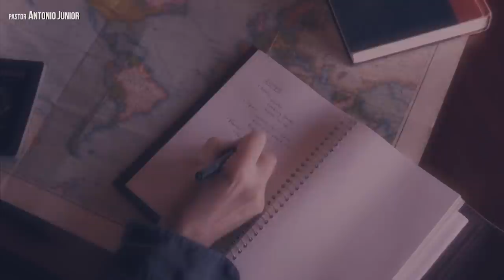EU SOBREVIVI A 2019, E VOCÊ? - (Vídeo Emocionante)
O ano de 2019 está chegando ao fim, por isso fiz este vídeo emocionante para você refletir sobre tudo o que aconteceu na sua vida e o que você precisa fazer para que 2020 seja muito melhor!

📖 Conheça o meu Curso Online "Transformação".